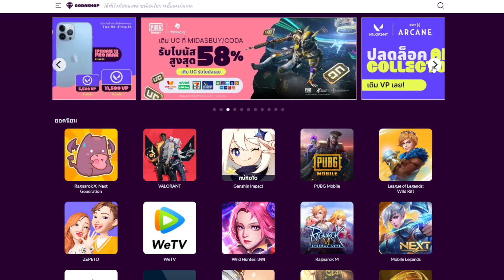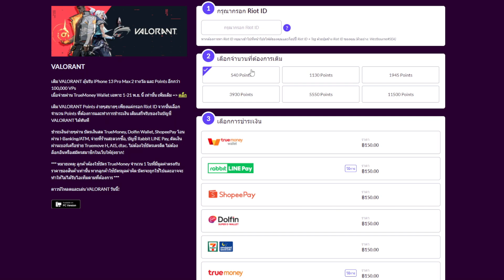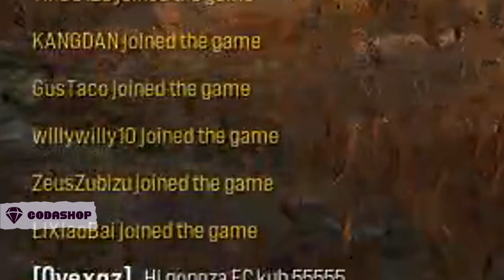มือสไนเปอร์ในเกมฟรี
เล่นสนุกมาก แต่ปิงนี่แหละที่ทำให้หัวร้อนสุดๆ เลยต้องหยิบสไนมาเล่นครับ 555